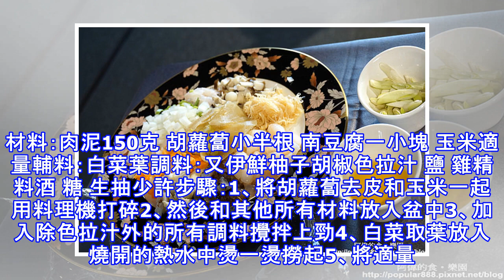白菜也能做出藝術品視覺，宴客大菜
寒露後天氣是越發的冷了（北方人說的，其實我們南方好熱），但是四季循環我們還是要遵守。現在吃白菜正當季，一定要多吃。都說「冬日白菜美如筍」，大白菜具有較高的營養價值，有「百菜不如白菜」的說法。白菜能為身體增強抵抗力，既有預防感冒及消除疲勞的功效。還能促進腸壁蠕動、幫助消化，防止大便乾燥，保持大便通暢的功效。今天小編介紹一種新的白菜做法，簡直和藝術品一樣，宴客大菜，上得了台面。材料：肉泥150克 胡蘿蔔小半根 南豆腐一小塊 玉米適量輔料：白菜葉調料：又伊鮮柚子胡椒色拉汁 鹽 雞精 料酒 糖 生抽少許步驟：1、將胡蘿蔔去皮和玉米一起用料理機打碎2、然後和其他所有材料放入盆中3、加入除色拉汁外的所有調...